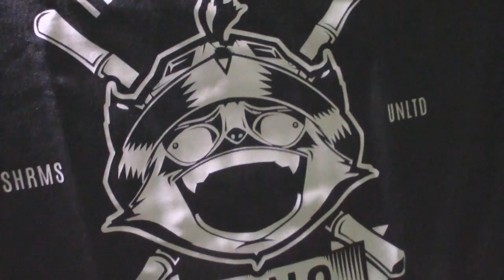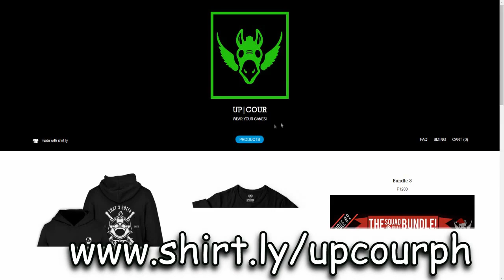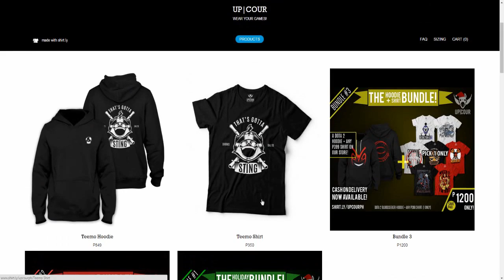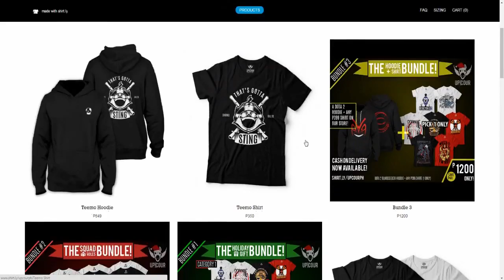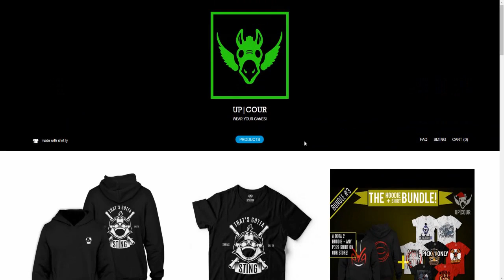I GOT A NEW SHIRT!!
I just got this Awesome Satan (Teemo) shirt courtesy of the cool guys at UPcour gaming clothing!